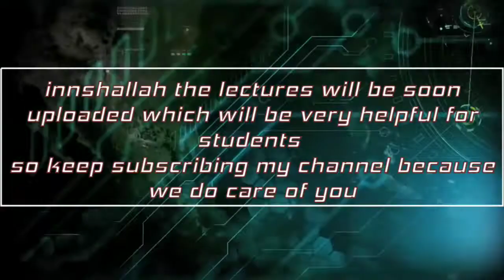All about physiotherapy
Introducing My New  youtub  channel  in the name of (Physiotherapy practiced) which is  related to  medical disease and health care  tip's  on which im working very hard to provide Good  and deep knowledge related every topic which must be easily understand  by every student .
 Inshallah the 1st lecture will be uploaded soon